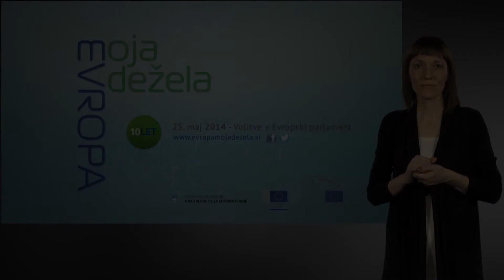Evropa, moja dežela - umetnik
Vprašanja v zvezi s kulturo in avdiovizualnim področjem urejajo države članice vsaka zase.